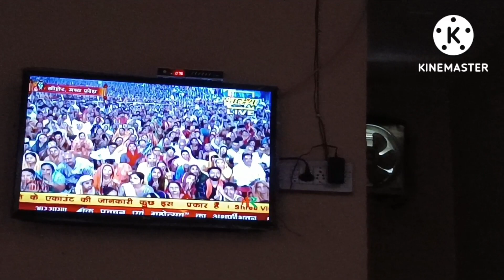🌺 कैसे Manage करती हूं 💁 घर के सभी छोटे बड़े काम 👱 India Housewife Routine 🏘️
village Li vlogging
village life vlog
vlogs
daily routine vlogs
rajni Parvesh vlogs
morning routine vlogs
Indian blogger
family vlog
routine vlogs
Sourav Joshi vlogs
flying beast
village life vlogging
village vlogs
Indian mom daily vlogs
Indian housewife daily routine vlogs
Indian mom daily life vlog

rajni Parvesh vlogs
Rajni Parvesh vlogs
Rajni vlogs
daily routine vlogs
daily vlogging
Indian blogger